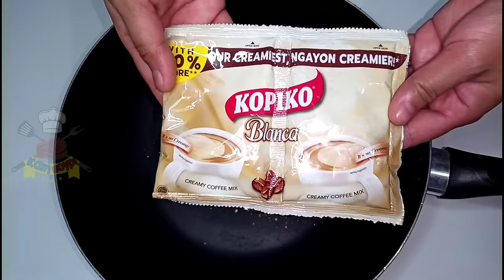GAWIN MONG EXTRAORDINARY DESSERT ANG KOPIKO BLANCA, ANG SARAP NG LASA!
Gawin mong extraordinary dessert ang Kopiko Blanca, Ang Sarap! | COFFEE PUDDING

Ingredients:
🔹1 sachet (25g) jelly powder clear
🔹2 sachet Kopiko Blanca (or any coffee mix available)
🔹chocolate chopped/chips (Optional)